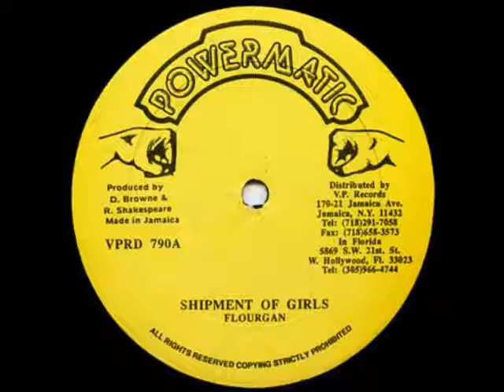Flourgon - Shipment Of Girls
Produced by : D.Browne & R.Shakespeare-
Powermatic Records 1987-
More music :